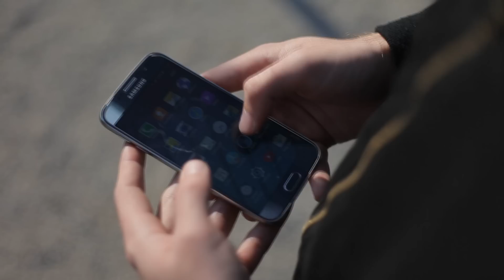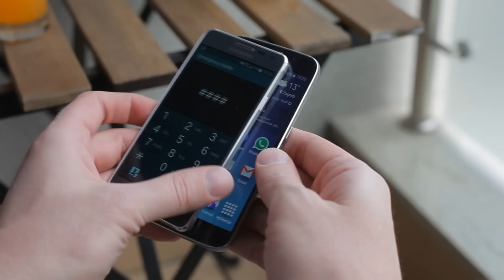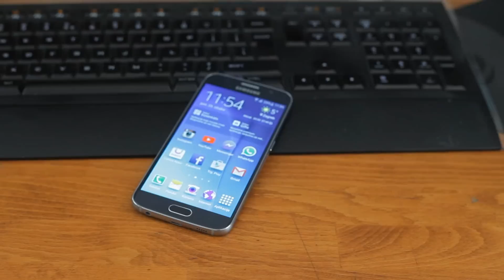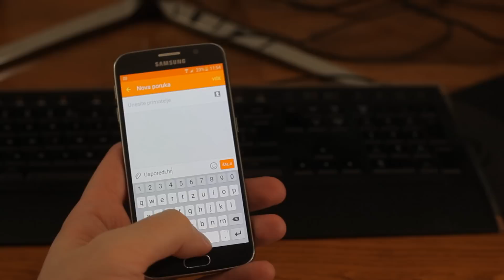Recenzija : Samsung Galaxy S6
Tjedan dana prije nego što dođe u trgovine, najnoviji Samsungov top model Galaxy S6 stigao je u naše ruke na test. Oduševio nas je od prve, ali to nas nije spriječilo da ga nastavimo koristiti kako bismo mu našli i najsitiniju manu. Više saznajte u našem testu na